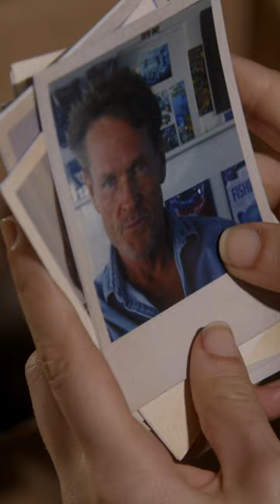Remembering Her Past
Elizabeth Keen (Megan Boone) looks through old memorabilia, thinking of her past.

From Season 1, Episode 9: Anslo Garrick

A highly articulate, erudite, and intelligent businessman and mastermind, "Red" Reddington, has allegedly been on the "10 Most Wanted List" of various U.S. law enforcement agencies for over 20 years. The legend is that Red is as elusive as he is clever, controlling a labyrinth of creative enterprises, coupled with an uncanny ability to gather and finesse information at the drop of a hat. On the first day at the FBI for a new female profiler fresh out of Quantico, Red offers to bandy wits with the FBI. Red promises to deliver various criminals and plots previously unknown to any branch of law enforcement... and all Red requests in return is to choose his muse.